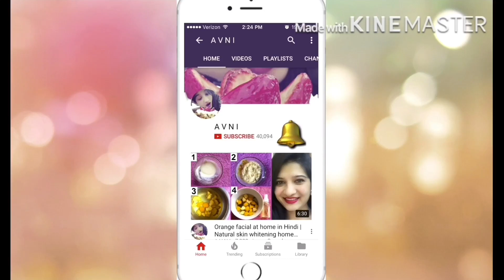Natural home remedy for cracked heels in Hindi I DIY tips & solution for cracked heels I AVNI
In this video, I have shown that with following proper feet care routine, cracked heels can be treated easily. The main reason why we have cracked heel problem is skin under the feet is usually drier than the rest of the body because it doesn’t have any oil glands, considering the factors like standing for long hours, lack of moisture & improper care, the skin becomes very dry & cracked.

other reasons behind cracked heels:

Poor blood circulation.
fungal infection, Eczema Or zinc deficiency.
the way a person walks